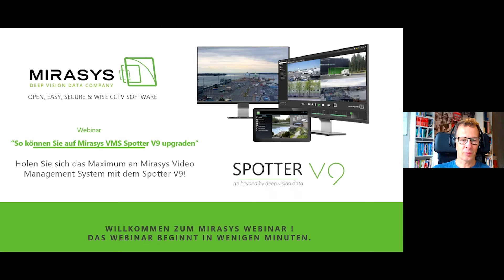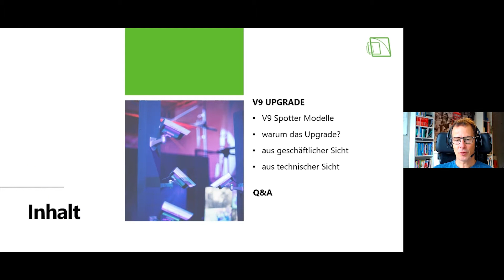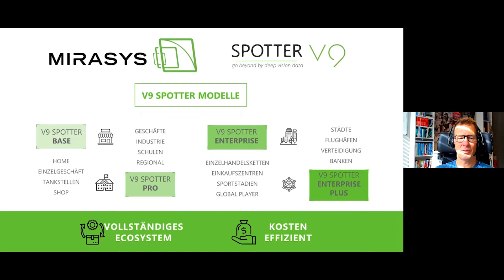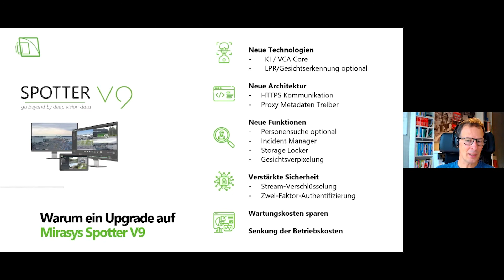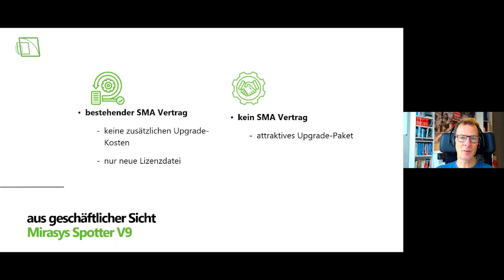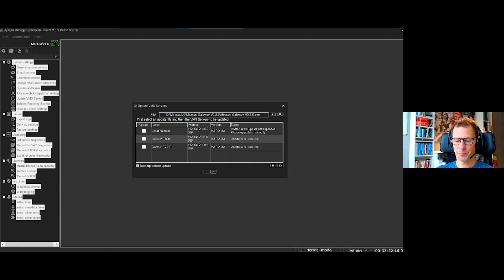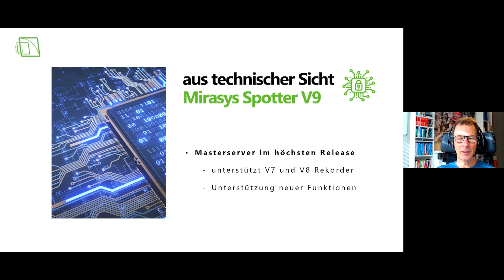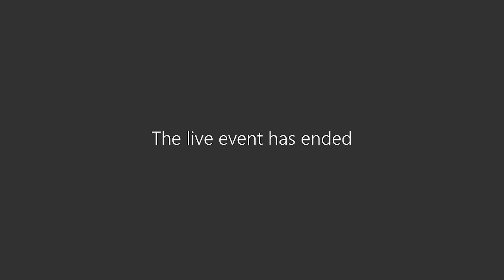GE Mirasys Webinar "So aktualisieren Sie auf Mirasys VMS Spotter V9"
View this webinar in German to know how to get the maximum of Mirasys Video Management System with the Spotter V9. Upgrade to V9 to maximise your performance in capturing, storing and managing data from camera and other sensors.

Gather, store, process and manage data from CCTV cameras and third-party sensors with Mirasys Spotter V9! Mirasys powerful VMS allows clients, within needs, to improve security, optimize processes, enhance business operation and decrease the need for human monitoring.